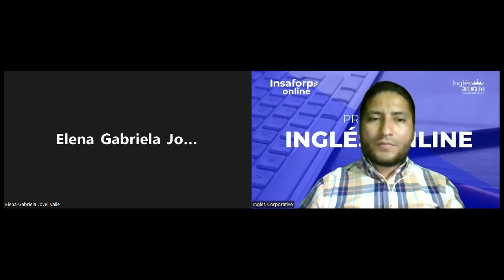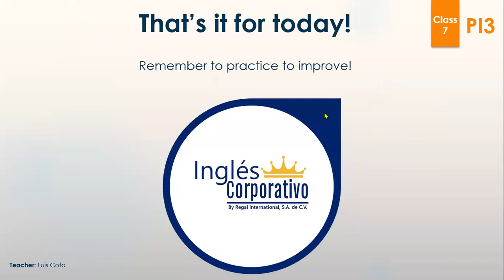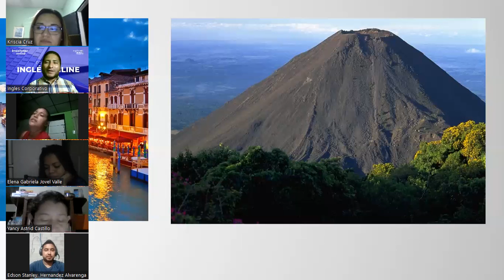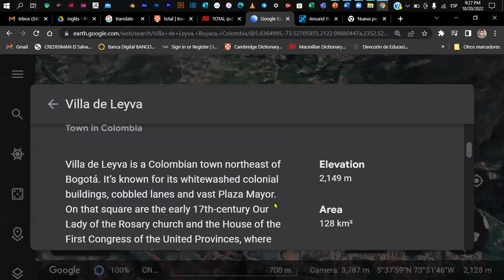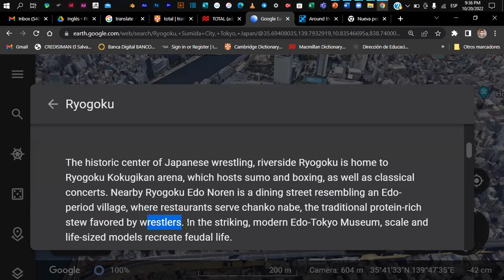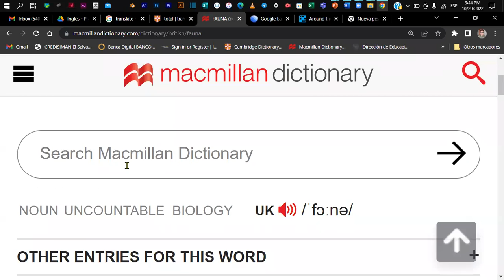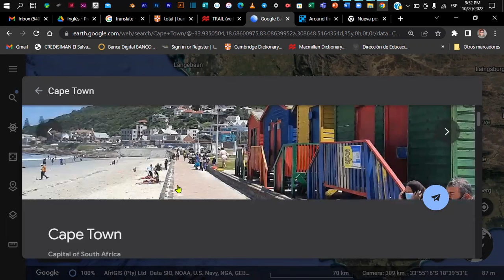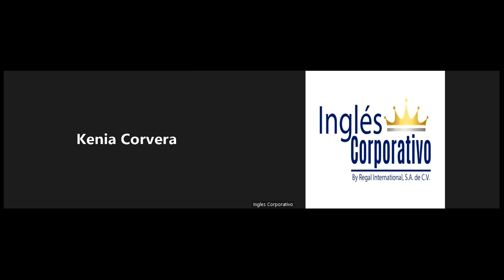Inglés Corporativo - CLASS 8 - 20-10-2022 - Reading and Comprehension Activity.